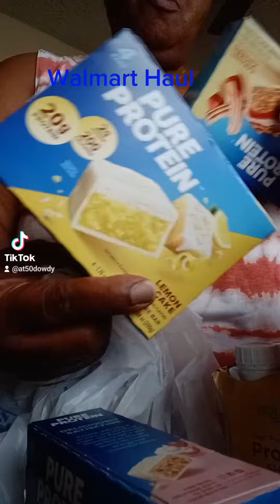walmarthaul shoppingtrip proteinshake PureProtein churro orko yogurt fypシ healthychoices